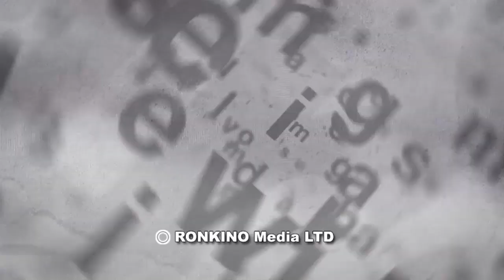Голодовка - грозное оружие палестинцев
Боевик исламского джихада Хишам Абу Хуваш, находящийся больше года под административным арестом в израильской тюрьме, приостановил 141-дневную голодовку в обмен на обещание израильских властей освободить его в течение ближайшего месяца. Чего испугались в Израиле? Что такое "административное задержание" и как долго можно в Израиле содержать человека под стражей без суда? Почему прокуратура Израиля боится выдвигать обвинения против арабских боевиков? На эти и другие вопросы в эфире телеканала ITON.TV отвечает адвокат Грегорий Курзинер. Ведет программу Александр Гур-Арье.